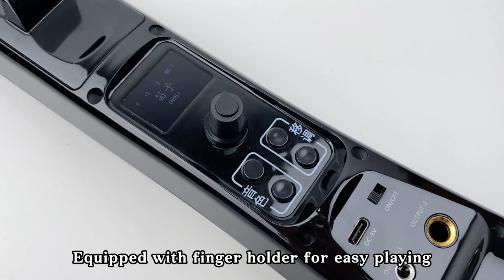Song "Too Much", Happy Soulmate Y8 digital wind instrument clean blow effect timbre demo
Happy Soulmate Y8 is a new digital wind instrument
Tube body all bright face, equipped with 8 gold touch keys
At the top is a removable and replaceable mouthpiece
The bottom position is the loudspeaker and the drain
Y8 Digital Wind Instruments can freely choose the sound of ninety-three different instruments
Like clarinet, violin, viola, saxophone
Bamboo flute, hulusi, pipa, Bawu, suona and so on
Easy to achieve a multi-purpose machine
Built-in Twenty watts super loudspeaker
The sound is loud and easy to play, no need to connect the stereo
Wide vocal range, all music can be played
The Y8 Digital Wind Instruments is equipped with four octave rollers
Support Bluetooth accompaniment
Equipped with finger holder for easy playing
As well as a high-definition display and super-easy menu keys
Below the menu key are the on-off button, charging port and headphone port
The Y8 Digital Wind Instruments tube has a long battery life, and it is convenient to carry
Saxophone and flute fingering options are available
Twelve keys can be played in one fingering